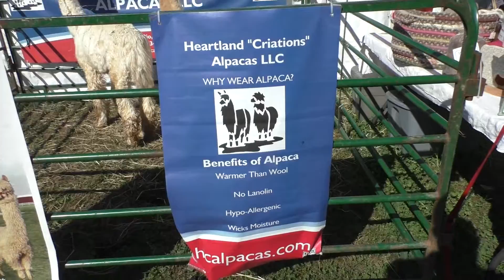Farmington West Alpacas #7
This is the seventh video in a series of videos for the Spoon River Drive. This is located at a place called Farmington West (just outside of Farmington) in Fulton County Illinois. This one was filmed using my new camera.
Don't forget to check out Spoon River Drive on Facebook as well!